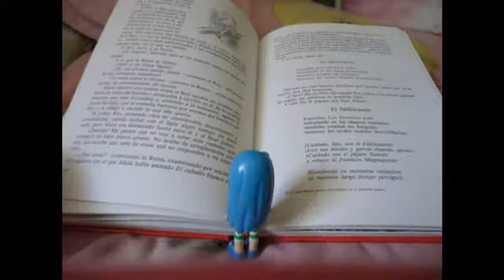Happy girl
Animación